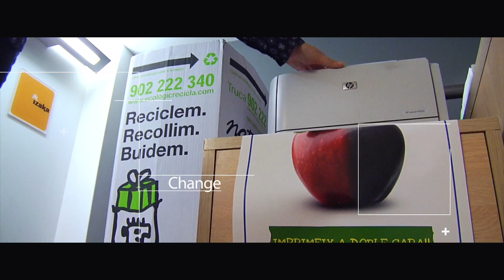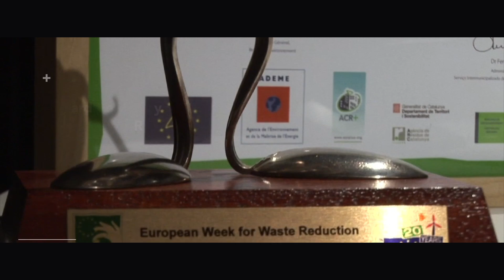International Conference. Life EWWR International Conference and Awards Ceremony.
LIFE EWWR International Conference and Awards Ceremony - 15th Workshop on Waste Prevention - reWINE Workshop.